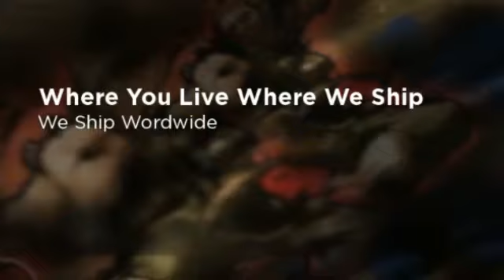Sanwa buttons Arkuma fight stick